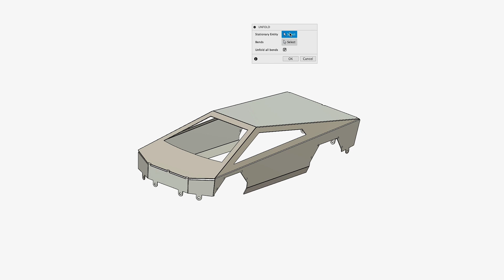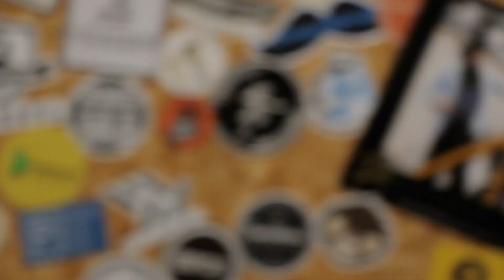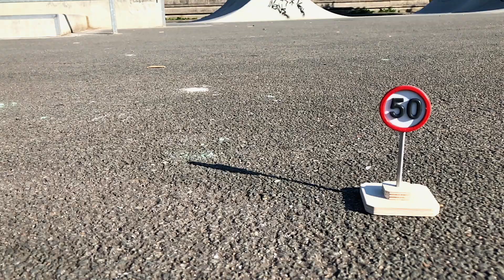RC Cybertruck met Aluminium body gaat HARD!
In deze video laat ik het hele process zien van hoe ik deze RC Cybertruck gemaakt heb. Ik ben begonnen om uit aluminium plaat de behuizing te buigen. Hier heb ik vervolgens de bumpers op gemaakt, verlichting er in en hem op het chassis gemonteerd